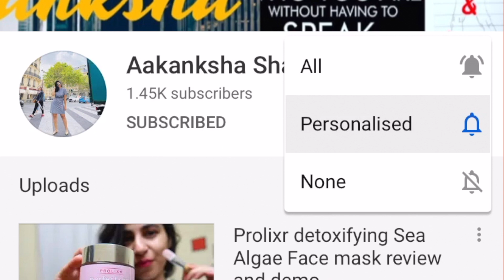My story with Mental health | How I came out of it | Must watch | Aakanksha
I shared my personal experience which only my close ones know , please share this with people and this will help them a lot.

Thank you for so such good response on my innovative film city video, link is below in case any of you who are new here missed it:

Stalk me on Instagram @aakanksha_youtube

For people who are new here, I do fashion, beauty and lifestyle videos.

Copyright:- Everything you see on this video was created by me (Aakanksha Sharma) unless otherwise stated. Please do not use any photos or content without first asking permission

Stay blessed and be happy :) :) :)

Love
Aakanksha
Be you :) :) :)